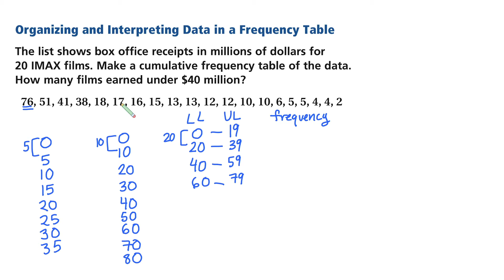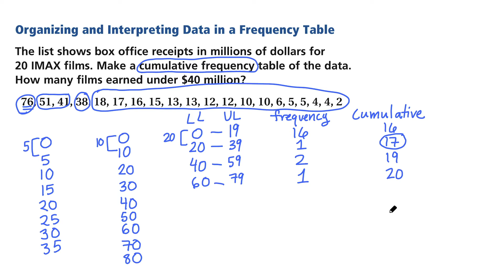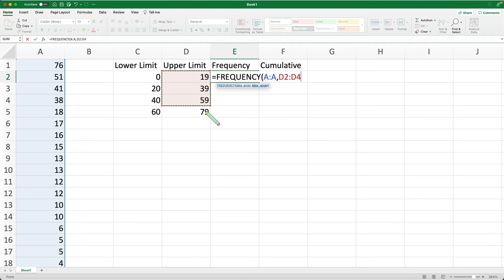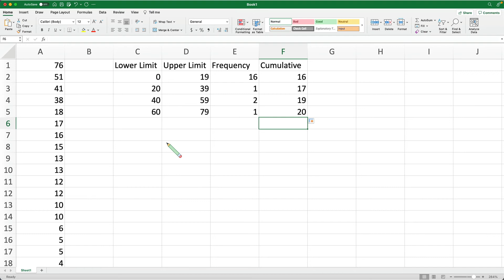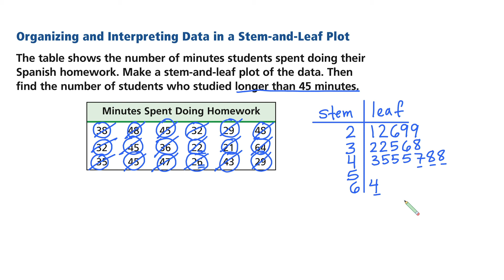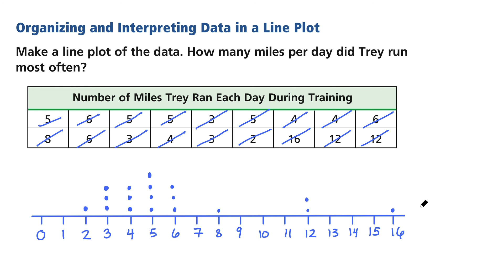Frequency Tables, Stem-andLeaf Plots, and Line Plots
In this video we show how to make frequency and cumulative frequency tables by hand and with technology. Also, we see how to make Stem-and-Leaf Plots and Line Plots.

00:00 - First Marker
00:12 - Frequency Table by Hand
06:47 - Frequency Table Using Technology
09:28 - Stem-and-Leaf Plot
13:00 - Line Plot